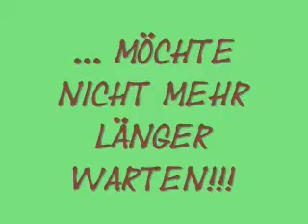FAAM-Willi(vermittelt)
Willy ist im Großen und Ganzen ziemlich unkompliziert, versteht sich mit Rüden und Hündinnen. Auch mit Menschen kommt er prima zurecht. Allerdings hat Willi offenbar früh gelernt, für sich selber zu sorgen. Daher wirkt er sehr eigenständig und ist nicht der Hund, der den ganzen Tag kuscheln will. Willi ist ein wenig wie ein Junggeselle :-)
Wir sind uns aber sicher, dass er, wenn er ein schönes zu Hause hat, das auch zu schätzen weiss.
Wie soll man in einer Perrera auch zeigen, dass man ein toller Kerl ist? Willi ist ein kleiner Charakterkopf, aber mit jede Menge Charme.
Er lässt sich gerne streicheln und beschmusen, fordert das aber nicht unbedingt von sich aus ein.
Willi möchte mit seinen neuen Leuten raus, was erleben und Spaß haben!